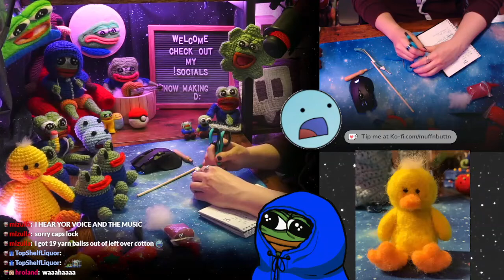Today's item is so easy to make and so beautiful 5